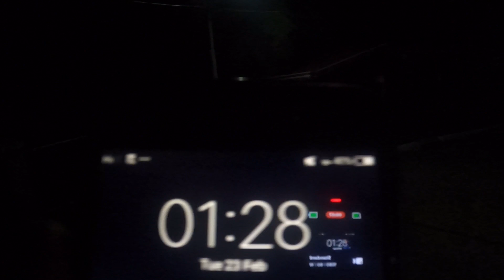【誕生】母豚の出産の様子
産まれました！

しかも12頭も！

うれしい😊

ご意見、ご感想、改善点などがありましたら
ぜひぜひコメントしてください。